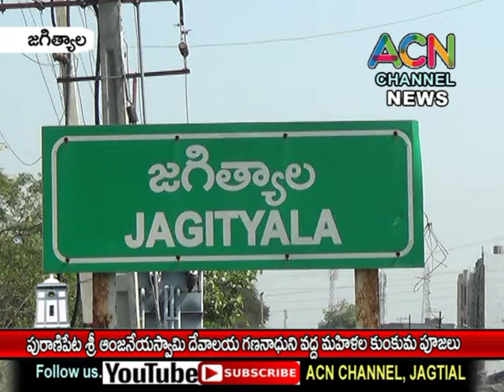జగిత్యాల పురాణిపేట ఆంజనేయ స్వామి దేవాలయ గణనాధుని వద్ద మహిళల కుంకుమ పూజలు